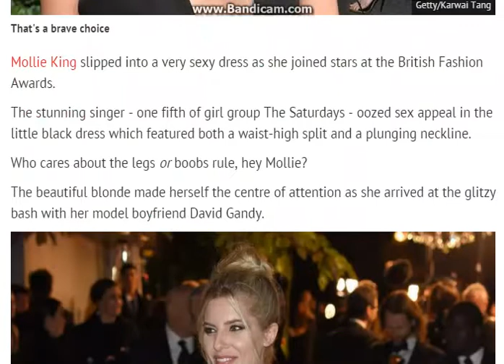Mollie King dares to bare in a VERY raunchy dress as she joins David Gandy at the ...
Mollie King dares to bare in a VERY raunchy dress as she joins David Gandy at the British Fashion Awards
The blonde bombshell slipped into a black dress with a dangerously high split at the glitzy bash
Mollie King slipped into a very sexy dress as she joined stars at the British Fashion Awards.

The stunning singer - one fifth of girl group The Saturdays - oozed sex appeal in the little black dress which featured both a waist-high split and a plunging neckline.

Who cares about the legs or boobs rule, hey Mollie?

The beautiful blonde made herself the centre of attention as she arrived at the glitzy bash with her model boyfriend David Gandy.